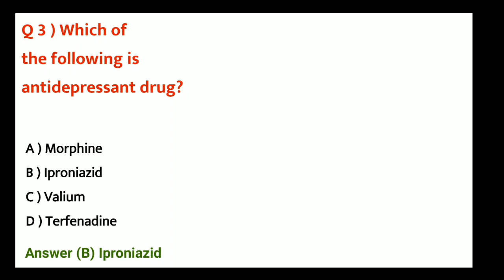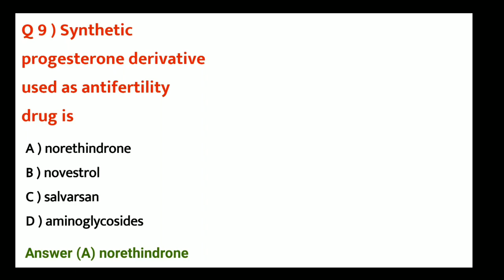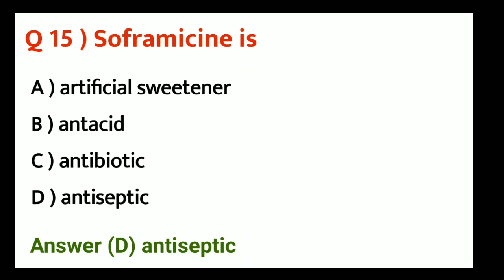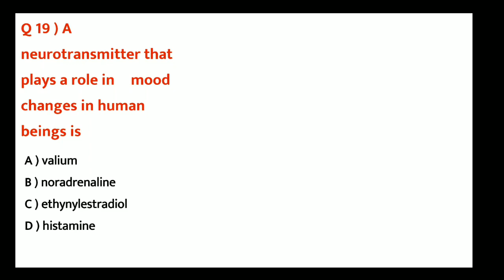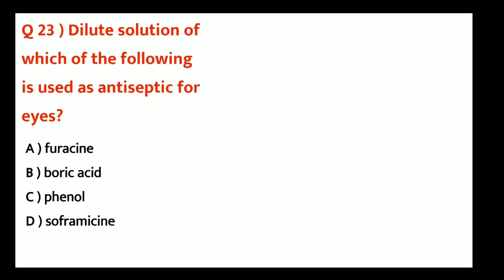KEAM entrance oriented mock test|Crack entrance | Entrance selected questions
From this video Iam introduce entrance based question for practice.